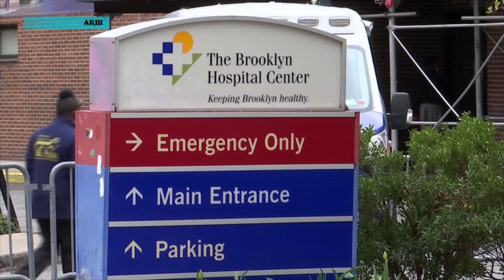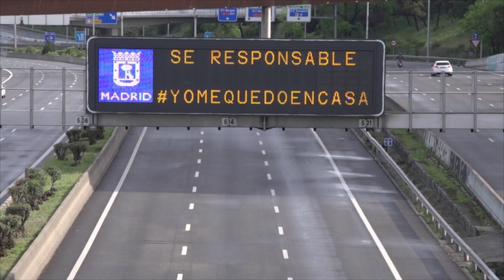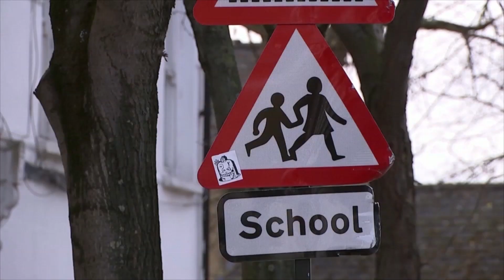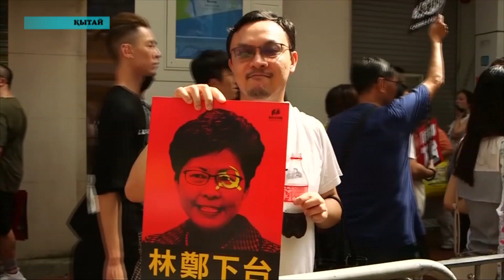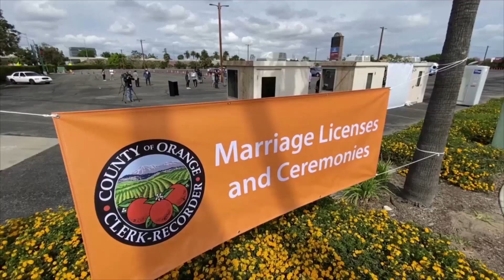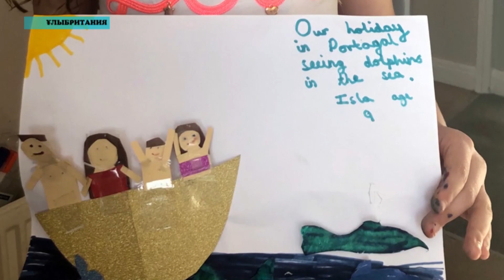Әлем жаңалықтары (21.04.2020)